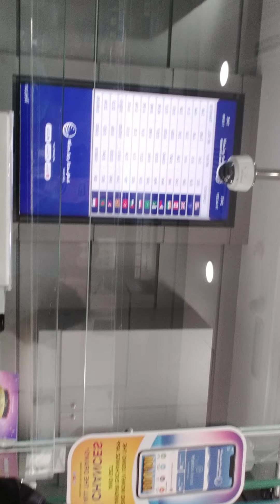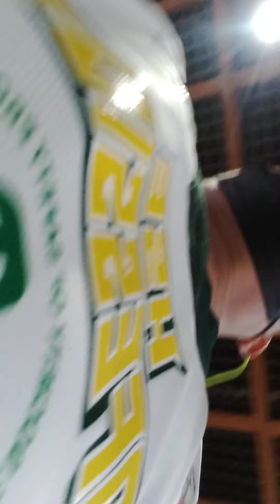vlog#100 walang magawa namasyal sa Wtc shopping mall para nagpalalmig lang